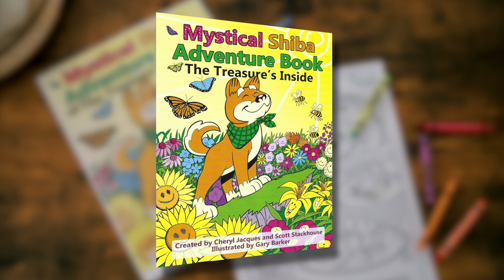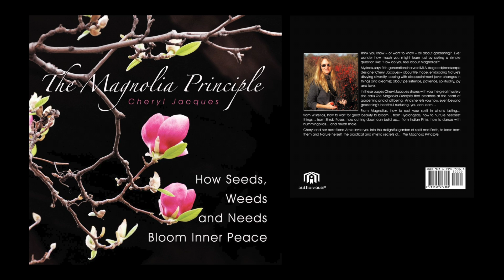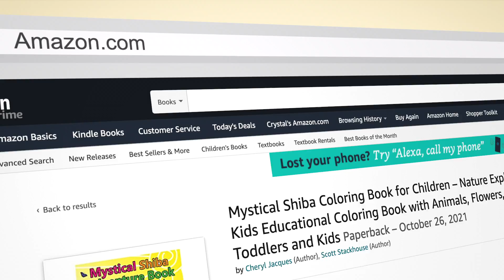Book Inspired by Dog and Kid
She was inspired by her dog and a young visiting houseguest. Meet coloring book author Cheryl Jacques, her young friend Annabelle and her dog Iris. This creative team came up with a motivational and education coloring book that just might be a great gift for your family!

Sign up FREE to get heartwarming stories straight to your inbox:
PetPalsTV.com